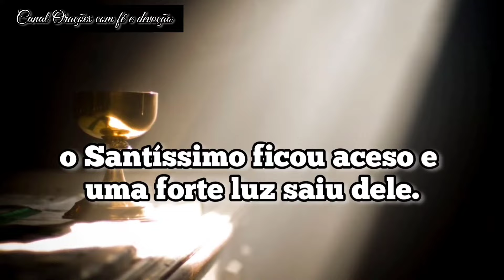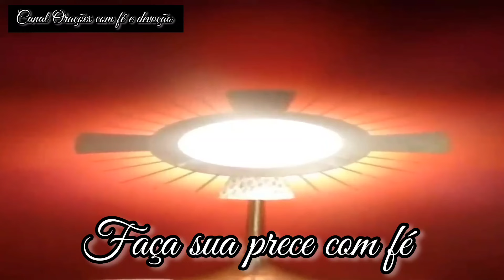OLHA O MILAGRE NO DIA SANTO durante a adoração eucarística na Paróquia de Fátima, Argentina!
🚨Olha o Milagreno Dia Santo durante a adoração eucarística na Paróquia de Fátima, Argentina!